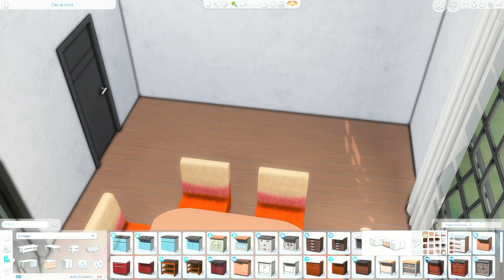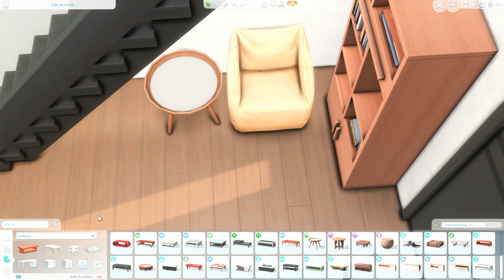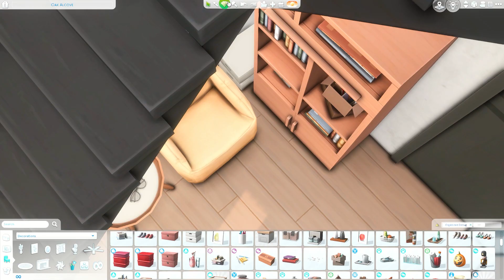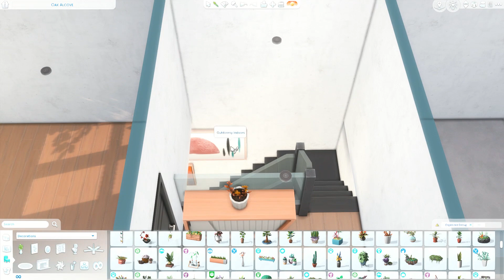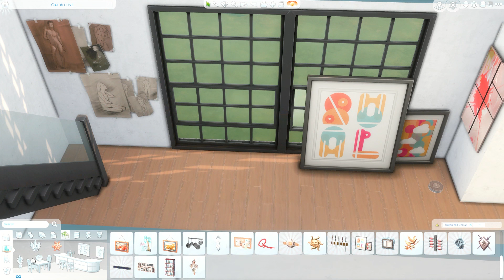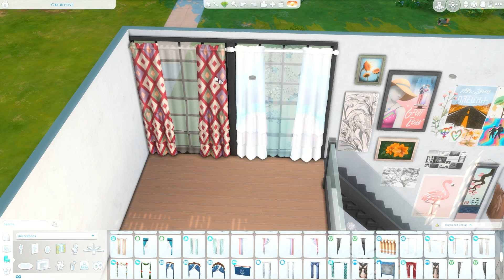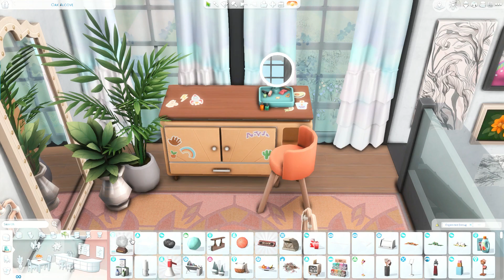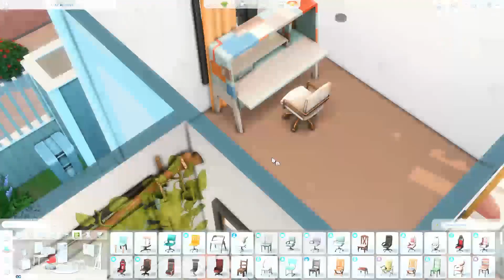🎨 Artist's Loft || Sims 4 Speedbuild || No CC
Hii! This is a loft I made for an artist! It has two bathrooms, a bedroom and an office/guestroom! It has plenty of space for guests and artistic activities. 🥰💗

gallery id: grenedae

Packs used:

EP: Get to Work, Get Together, City Living, Cats & Dogs, Get Famous, Discover University, Eco Lifestyle, Snowy Escape, High School Years
GP: Spa Day, Dine Out, Parenthood, Jungle Adventure, Dream Home Decorator
SP: Romantic Garden, Laundry Day, Moschino, Tiny Living, Paranormal
KITS: Blooming Rooms, Desert Luxe, Everyday Clutter

Intro (00:00)
Exterior (00:10)
Floorplan (03:45)
Interior (04:25)
Screenshots (16:29)